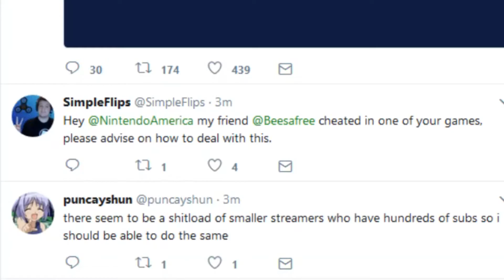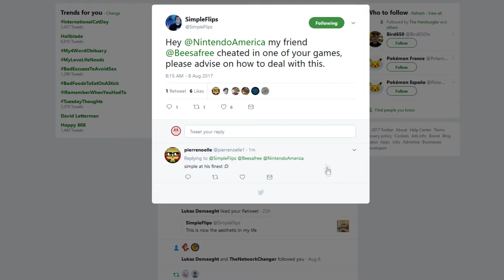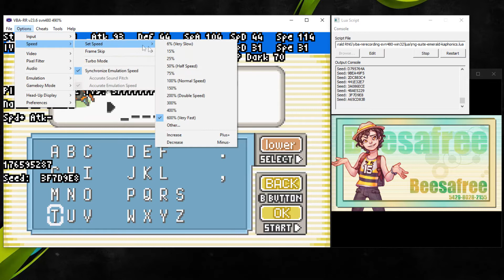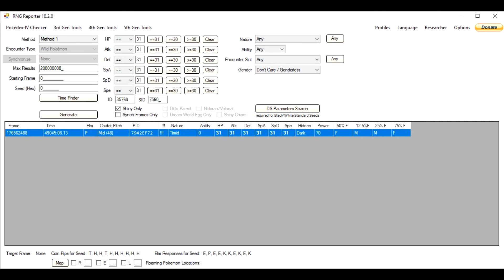Beesafree's Shiny 6iv Deoxys, "Monoxide"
Looks like i am going to Pokemon jail

Timid gen 3, Frame 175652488
song is "Twisted Streets" from the Bastion soundtrack